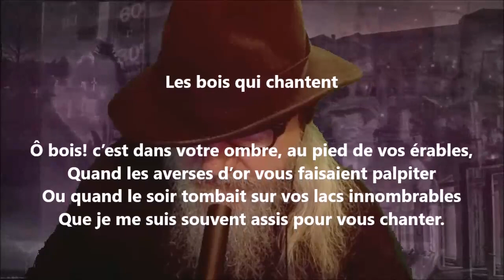Ô bois ! - Gonzalve Desaulniers lu par Yvon Jean